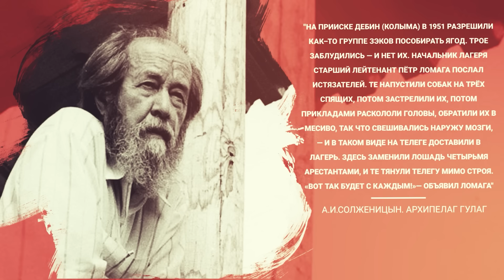Подпольная советская живопись | Разговоры о важном #4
🌃 Сегодня - подборка подпольной советской живописи разных лет. Часть этих картин была написана еще в СССР, тайно, "в стол", публика увидела их лишь после падения советского режима. Другая часть картин написана в 1990-е гг. и позднее, когда цензура и Лубянка уже не угрожали авторам. Обе части по-своему интересны, особенно сегодня, когда в России вовсю насаждается ностальгия об этих временах. А там есть, что вспомнить.
🎼 Музыка из этого видео и тысячи других лицензированных композиций для ваших проектов, 1 месяц в подарок